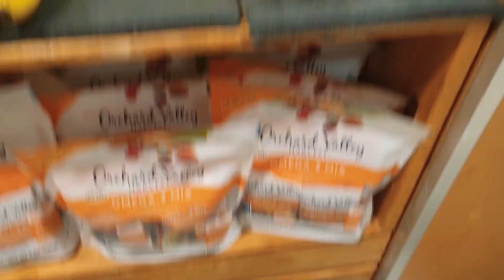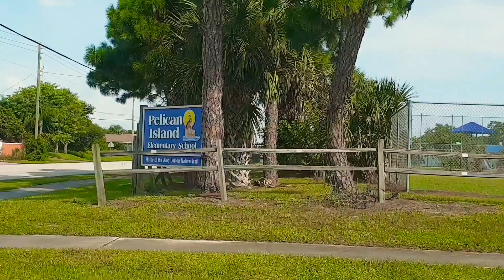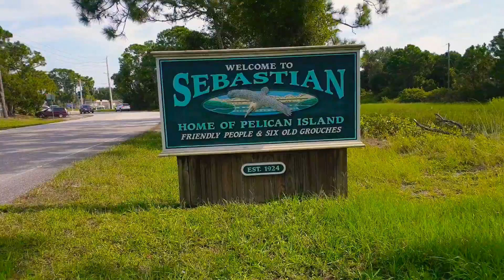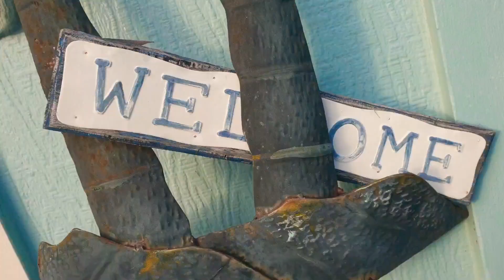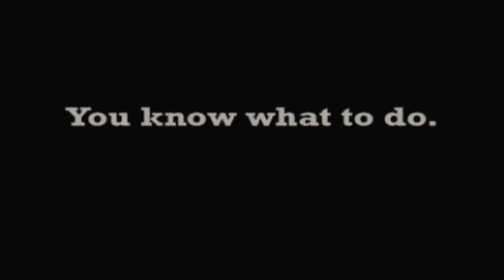Florida FRUIT JUNGLE Organic Wild Food Couchsurfer Dan is eating the backyard!! #297